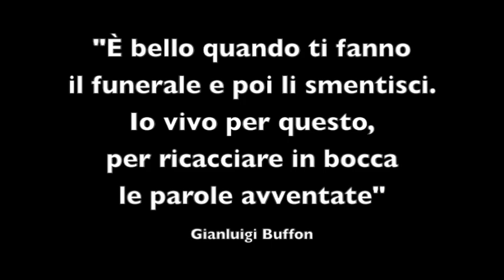Gianluigi BUFFON vs Olympique Lione - FENOMENO SENZA ETA' (Lione-Juve 0-1)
Una partita spettacolare del capitano della Juventus Gianluigi Buffon contro il Lione in Champions League! Una partita dura, soprattutto dopo l'espulsione di Lemina, che Gigi ha saputo salvare e indirizzare verso la vittoria. CAMPIONE VERO, FENOMENO SENZA ETA'...